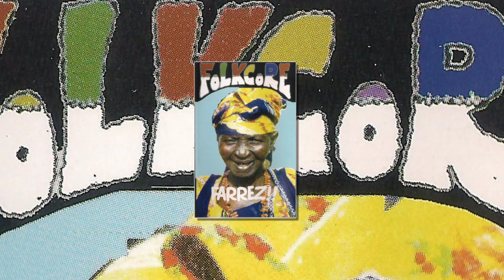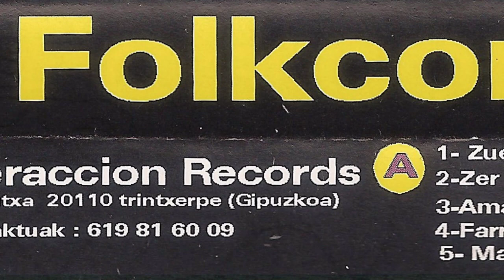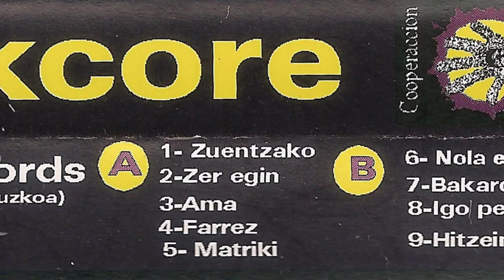FOLKCORE - Zuentzako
Zarautzko hardcore taldea genuen Folkcore. 1999 urtean grabatu zuten bere hirugarrengo maketa Irun-en eta Cooperacion Records-ek ekoiztu zuen. Taldea osatzen zuten Kale (baxua), Joxerra (gitarra), Joxema (gitarra), Albixu (bateria) eta Larra (ahotsa).